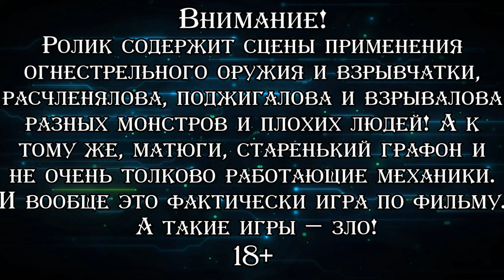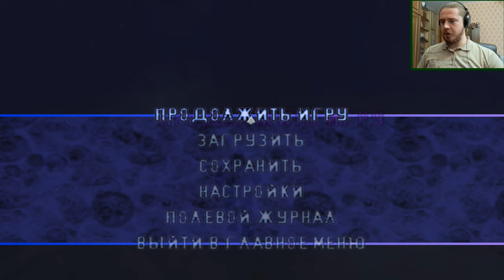НЕЧТО ВО ЛЬДАХ ▪ The Thing (Прохождение) #1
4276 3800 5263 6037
Прохождение уже подзабытой игры 2002 года выпуска под названием "Нечто", которая является прямым продолжением фильма Джона Карпентера 1982 года. После событий фильма на американскую и норвежскую базы в Антарктике отправляется два отряда военных. Главный герой, капитан Джон Блейк, будучи командиром группы "Бета" отправляется разгребать последствия сюжета ленты. В дальнейшем ему придётся как следует побегать по арктическим станциям, столкнуться с разными формами, которые принимает жуткий пришелец из космоса, а также постараться не поддаваться паранойе, потому что нечто может принять форму любого члена отряда. Игра для своего времени замахивалась на многое. Тут вам и сурвайвл-хоррор, и влияние низких температур на персонажей, и необходимость следить за психологическим состоянием членов своего отряда и заслуживать их доверие, а также возможность получить перерождение в нечту в любой момент от любого сопартийца. И несмотря на то, что в целом это всё работало весьма криво и косо, игрушка запомнилась многим и до сих пор то и дело всплывает в разных топах незаслуженно забытых игр. Поэтому, несмотря на давний не сказать, что приятный опыт (я даже ролик-смотровую по ней писал), я таки постараюсь её пройти. Чтобы, так сказать, в сознательном возрасте оценить стоит ли эта игра восторгов в её адрес или она совершенно заслуженно забыта. Проходим репак с оригинальной озвучкой.